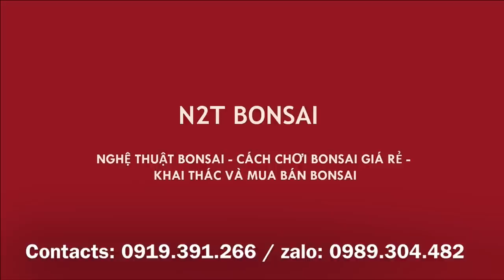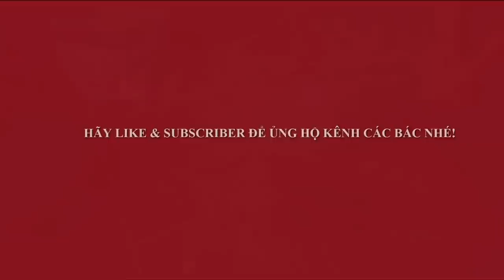CÁC BƯỚC TẠO DÁNG BONSAI ĐẸP TỪ CÂY PHÔI - DEMO VỚI CÂY SI ĐỎ TRỰC LÙN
Các bước tạo dáng cây bonsai đẹp mang phong cách hiện đại